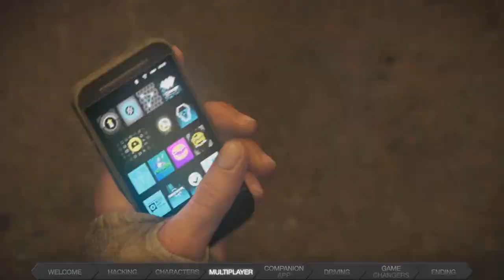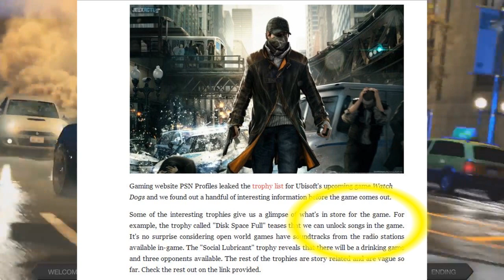Watch Dogs - Trophy List (LEAKED) w/allstarzxd2k